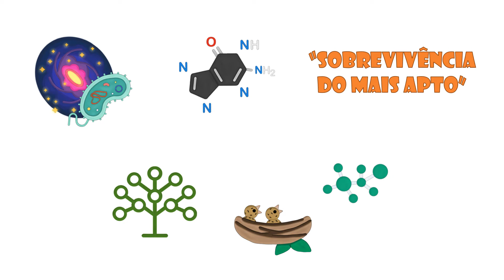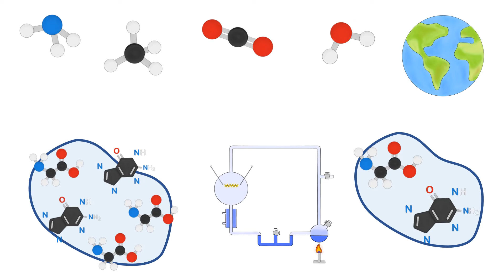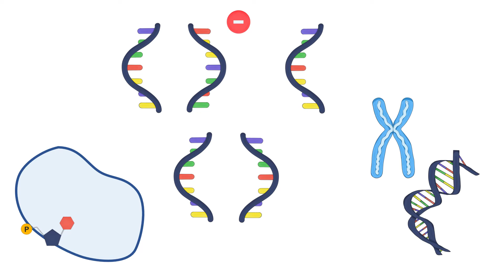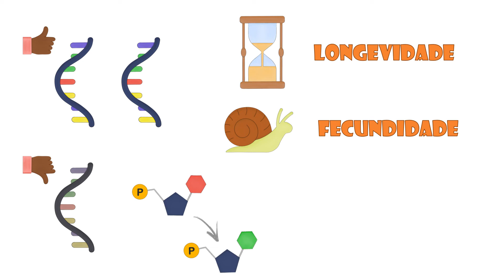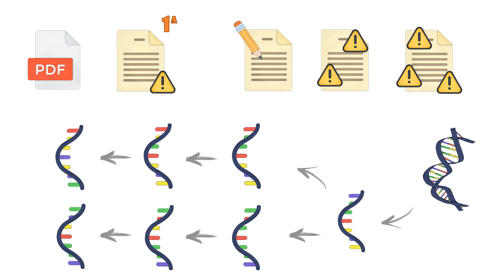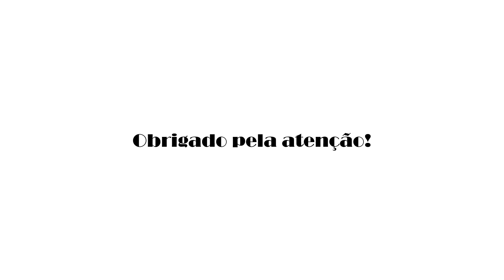Capítulo 2: Os replicadores | Resumo do livro “O Gene Egoísta”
Esse é o segundo vídeo de uma série que resume cada um dos capítulos do livro “O Gene Egoísta”, um best-seller publicado em 1976 por Richard Dawkins. Se trata de um livro cujo conteúdo desenvolve uma visão alternativa do gene como unidade-alvo da seleção natural. Nesse contexto, o gene seria uma unidade replicante e imortal que se porta de maneira egoísta, visto que o que importa é apenas a sua replicação.

O segundo capítulo explora a seleção do mais apto como um caso da sobrevivência do estável. Um conceito interligado com a origem da vida e, de maneira mais específica, dos primeiros replicadores, usados como moldes na síntese de outras novas unidades autorreplicantes. Um processo onde a fidelidade de cópia foi fundamental, mas na qual os erros que garantiram a vantagem na luta pela sobrevivência, uma batalha que culminou em todas  as forma de vida atuais.

Essa é uma iniciativa do projeto de extensão do bolsista vinculado à universidade, Erielson Henrique dos Santos. Tal projeto objetiva a contribuição para a divulgação científica e possui como coordenador o Prof. Dr. Sergio de Faria Lopes, do Departamento de Biologia da Universidade Estadual da Paraíba.

Sigam-nos também no Instagram - @ecotropics_uepb